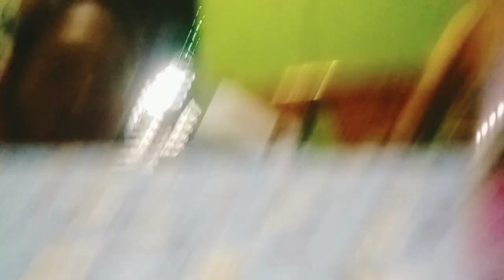AMONG panihapon sa kagabhion/Sharon Racho